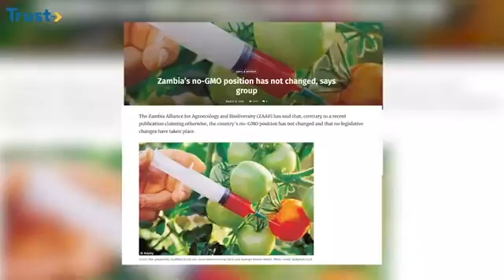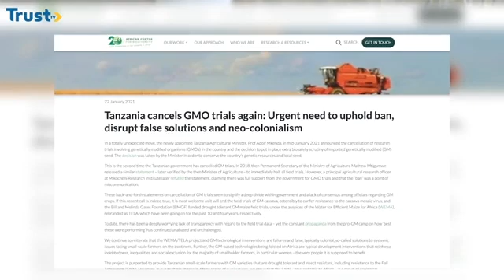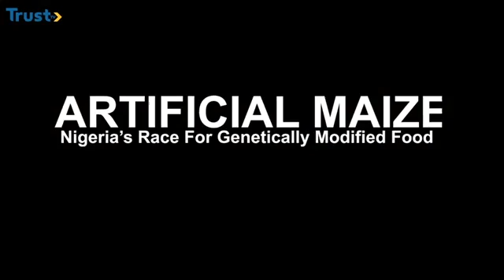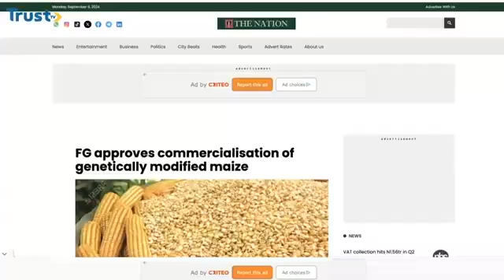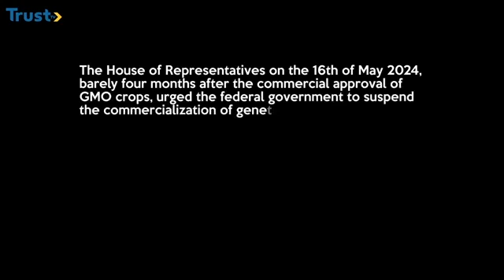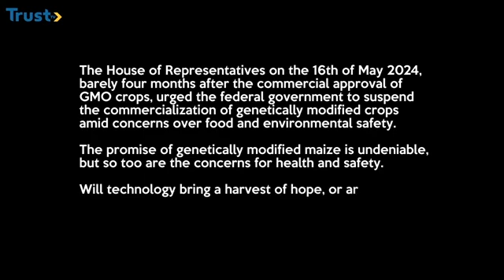DOCUMENTARY: Nigeria's Gamble with GMOs – Will Artificial Maize Rescue Us or Destroy Our Future?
In this documentary, we explore Nigeria's adoption of genetically modified maize, weighing the potential benefits against the long-term risks. Will GMOs be the key to solving food security, or could they threaten the future of agriculture and health?